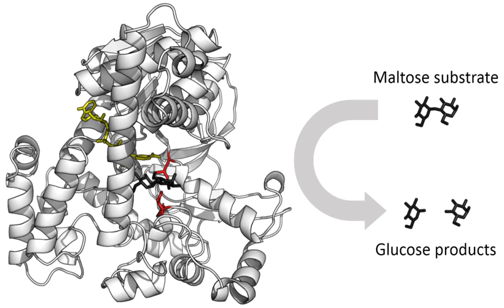Enzymes | Wikipedia audio article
00:02:31 1 Etymology and history
00:06:00 2 Naming conventions
00:07:52 3 Structure
00:10:09 4 Mechanism
00:10:18 4.1 Substrate binding
00:11:54 4.1.1 "Lock and key" model
00:12:31 4.1.2 Induced fit model
00:13:35 4.2 Catalysis
00:14:53 4.3 Dynamics
00:15:48 4.4 Allosteric modulation
00:16:35 5 Cofactors
00:18:18 5.1 Coenzymes
00:20:15 6 Thermodynamics
00:21:40 7 Kinetics
00:26:27 8 Inhibition
00:26:43 8.1 Types of inhibition
00:26:52 8.1.1 Competitive
00:27:44 8.1.2 Non-competitive
00:28:18 8.1.3 Uncompetitive
00:28:46 8.1.4 Mixed
00:29:12 8.1.5 Irreversible
00:29:32 8.2 Functions of inhibitors
00:30:57 9 Biological function
00:32:35 9.1 Metabolism
00:33:49 9.2 Control of activity
00:34:04 9.2.1 Regulation
00:35:06 9.2.2 Post-translational modification
00:36:05 9.2.3 Quantity
00:37:03 9.2.4 Subcellular distribution
00:38:03 9.2.5 Organ specialization
00:38:51 9.3 Involvement in disease
00:40:54 10 Industrial applications
00:41:43 11 See also

- Socrates

SUMMARY
Enzymes  are macromolecular biological catalysts. Enzymes accelerate chemical reactions. The molecules upon which enzymes may act are called substrates and the enzyme converts the substrates into different molecules known as products. Almost all metabolic processes in the cell need enzyme catalysis in order to occur at rates fast enough to sustain life. Metabolic pathways depend upon enzymes to catalyze individual steps. The study of enzymes is called enzymology and a new field of pseudoenzyme analysis has recently grown up, recognising that during evolution, some enzymes have lost the ability to carry out biological catalysis, which is often reflected in their amino acid sequences and unusual 'pseudocatalytic' properties.Enzymes are known to catalyze more than 5,000 biochemical reaction types. Most enzymes are proteins, although a few are catalytic RNA molecules. The latter are called ribozymes. Enzymes' specificity comes from their unique three-dimensional structures.
Like all catalysts, enzymes increase the reaction rate by lowering its activation energy. Some enzymes can make their conversion of substrate to product occur many millions of times faster. An extreme example is orotidine 5'-phosphate decarboxylase, which allows a reaction that would otherwise take millions of years to occur in milliseconds. Chemically, enzymes are like any catalyst and are not consumed in chemical reactions, nor do they alter the equilibrium of a reaction. Enzymes differ from most other catalysts by being much more specific. Enzyme activity can be affected by other molecules: inhibitors are molecules that decrease enzyme activity, and activators are molecules that increase activity. Many therapeutic drugs and poisons are enzyme inhibitors. An enzyme's activity decreases markedly outside its optimal temperature and pH, and many enzymes are (permanently) denatured when exposed to excessive heat, losing their structure and catalytic properties.
Some enzymes are used commercially, for example, in the synthesis of antibiotics. Some household products use enzymes to speed up chemical reactions: enzymes in biological washing powders break down protein, starch or fat stains on clothes, and enzymes in meat tenderizer break down proteins into smaller molecules, making the meat easier to chew.